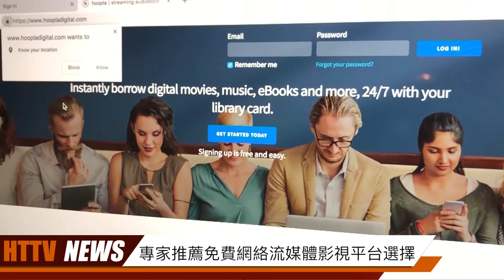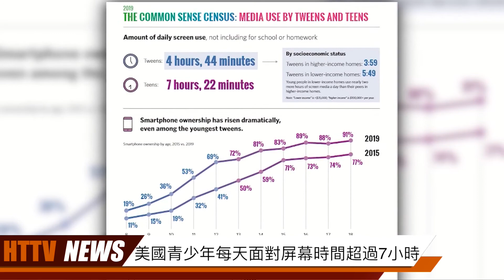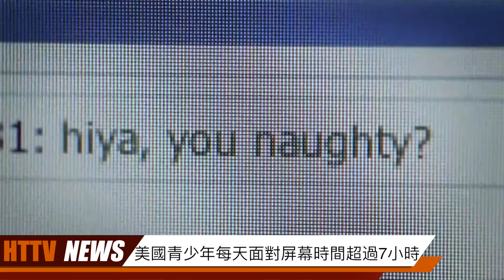20191101汉天新闻（下）